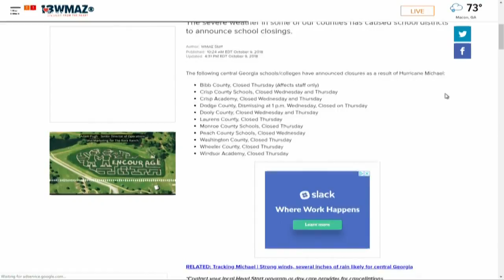Jury hears final arguments in Whitby trial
13WMAZ News is the #1 station for news and weather in the Central Georgia area, serving people in Dublin, Macon, Milledgeville and Warner Robins.